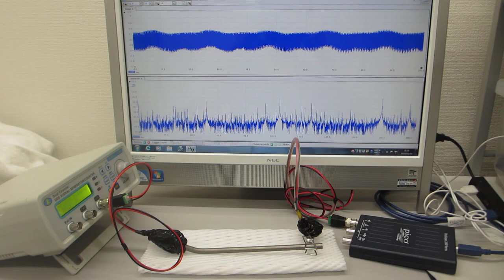超音波プローブの伝搬特性に基づいた、超音波利用技術開発（超音波システム研究所）